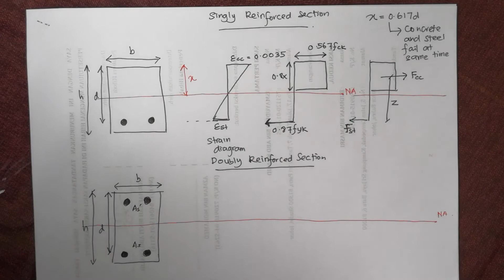DrFizaTeach: Stress Strain Singly & Doubly Reinforced Beam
Stress-Strain for Singly and Doubly Reinforced Beam